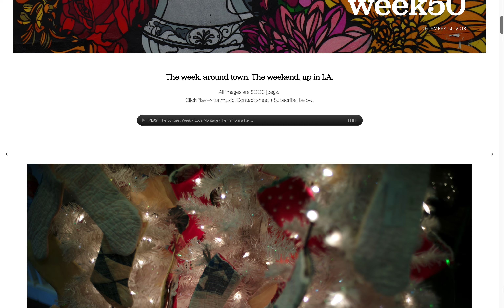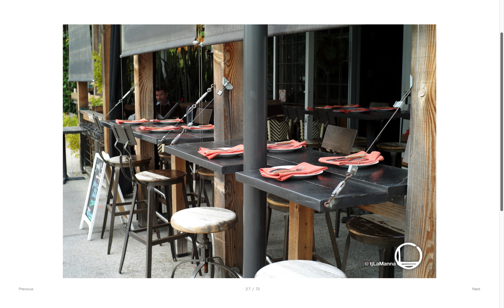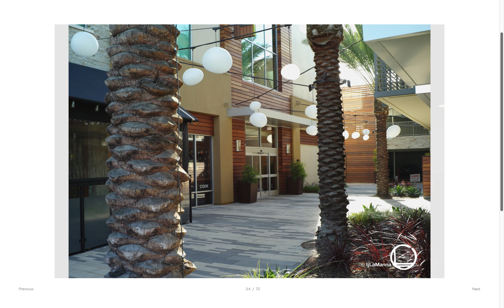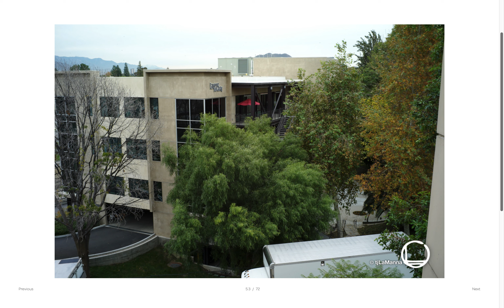0124_outNabout_121418_week50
The week, around town. The weekend, up in LA.